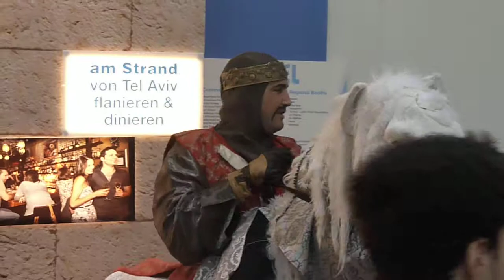ITB Berlin 2011, aus der Zeit der Kreuzzüge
Auf der ITB 2011 konnte man diesen modernen ?sehen. Wen soll der darstellen?